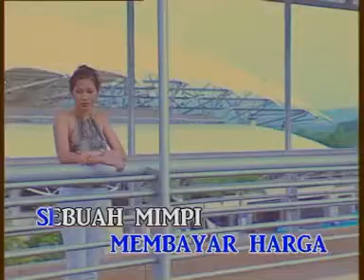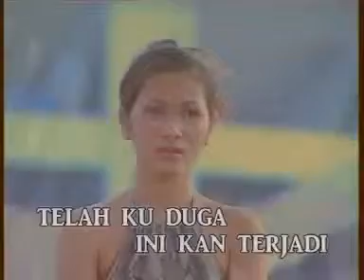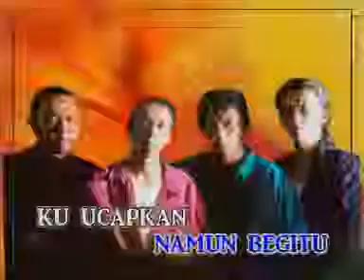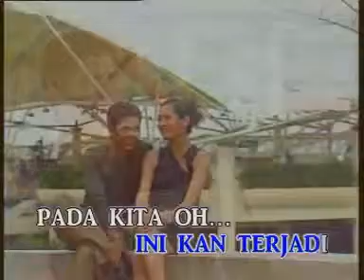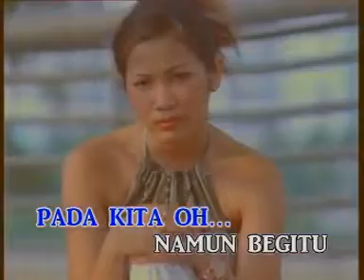CROSSFIRE - Antara Kita.mp4